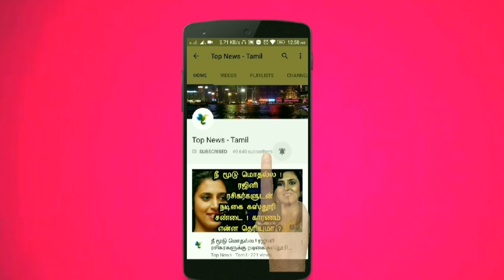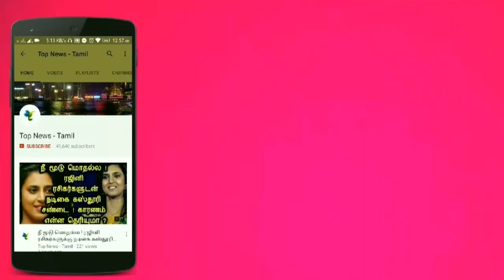காவிரி விவகாரம் : ரஜினியின் பலே ஐடியா ! விளாசிய சத்யராஜ் ! Sathyaraj Angry speech in Nadigar sangam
This video is about the Latest Angry speech by Actor Sathyaraj in Nadigar sangam protest !